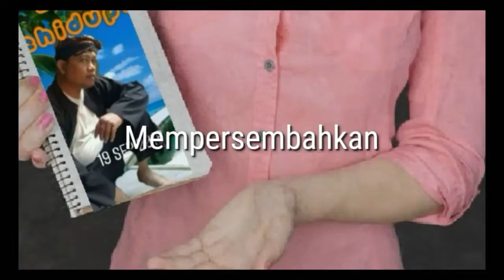Cantik dan sexy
jika kita berpikir cantik dan sexy,maka kita akan terlihat seperti apa yang kita pikirkan.